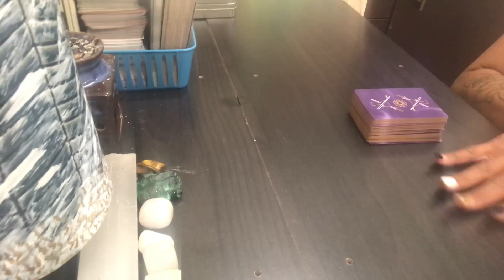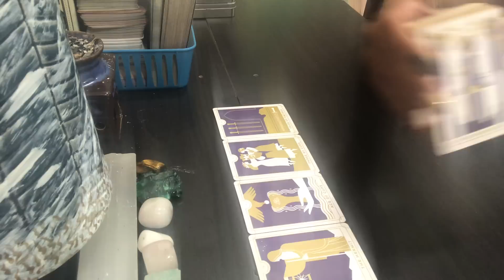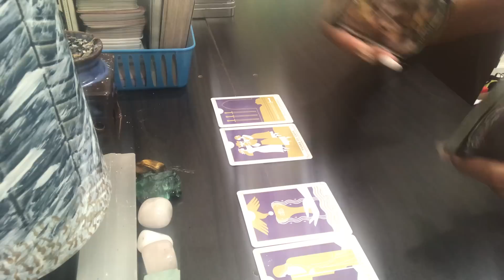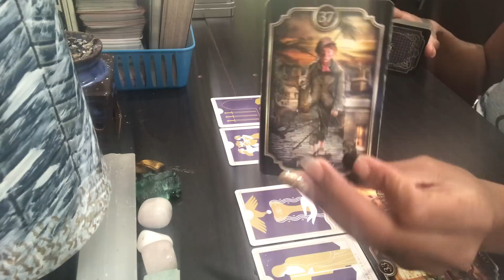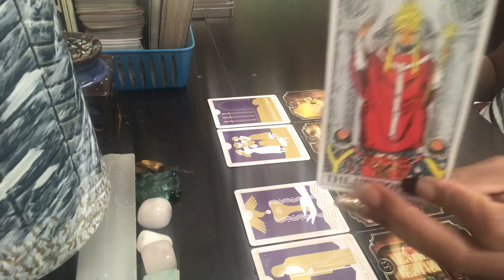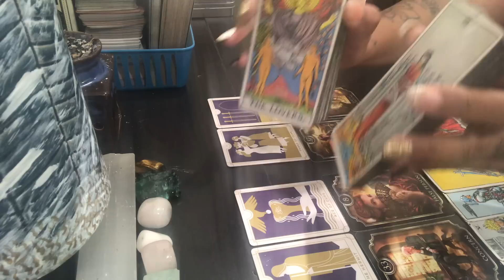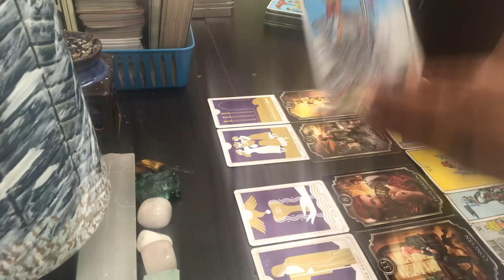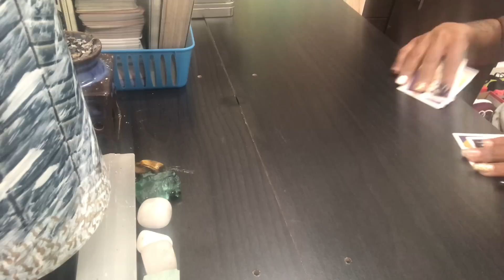Stay on point collective..The enemy is tryin 2 come n & distract you..They know what’s n store 4 u🔐